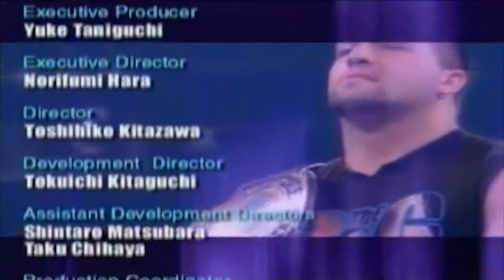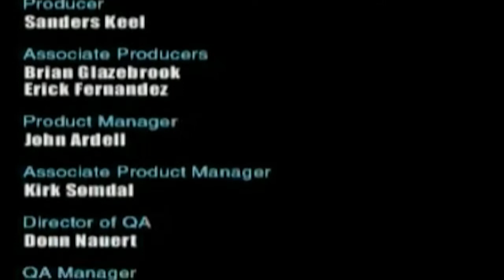WWF Smackdown! - Ending Credits (PS1)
Ending credits from the WWF Smackdown! PlayStation video game.

Developer(s): Yuke's

Publisher(s): THQ (WWF SmackDown!),
Yuke's Future Media Creators (Exciting Pro Wrestling)

Series: SmackDown!

Platform(s): Sony PlayStation (PS1)

Release date(s):
United States - March 2, 2000
Europe - April 2000
Japan - August 8, 2000

Genre(s): Professional Wrestling, Fighting

Mode(s): Single player, Multiplayer

Distribution: CD-ROM

NO INFRINGMENTS ARE INTENDED.